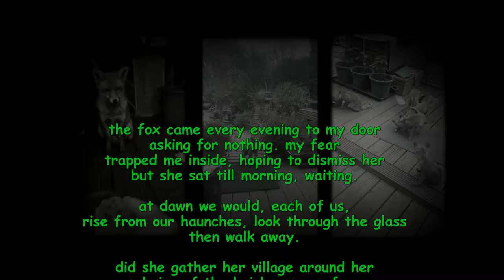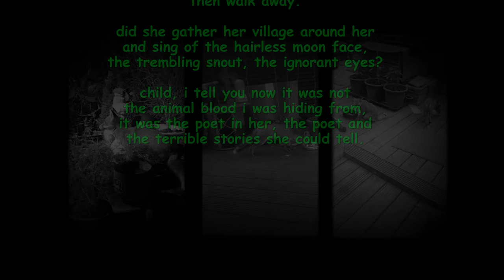fox poem - telling stories by lucille clifton - with piano music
A homage to foxes and the wonderful African American poet Lucille Clifton.

Lucille Clifton

telling our stories

the fox came every evening to my door
asking for nothing. my fear
trapped me inside, hoping to dismiss her
but she sat till morning, waiting.

at dawn we would, each of us,
rise from our haunches, look through the glass
then walk away.

did she gather her village around her
and sing of the hairless moon face,
the trembling snout, the ignorant eyes?

child, i tell you now it was not
the animal blood i was hiding from,
it was the poet in her, the poet and
the terrible stories she could tell.

Music used
Summit - by Jonny Easton